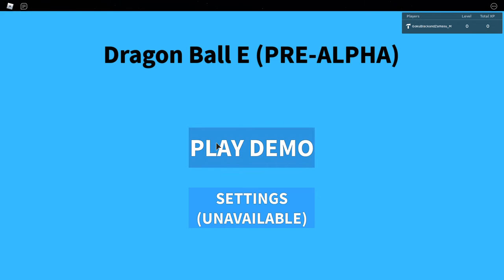[REMASTERED GOKU] Dragon Ball E (PRE-ALPHA)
Welcome back to my game called "Dragon Ball E" from "Evolved Kingdom" but this time its Goku but it's remastered! Witch means things changed in him!